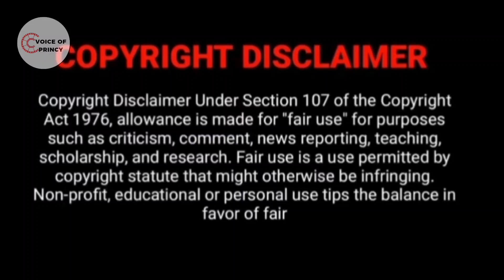Blind man❤maid boy bl love story|EPI-2